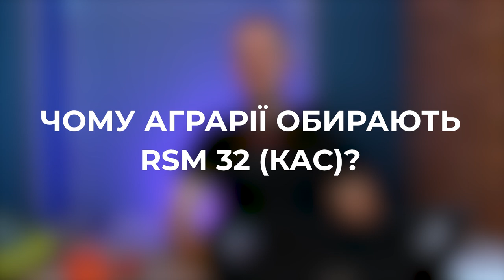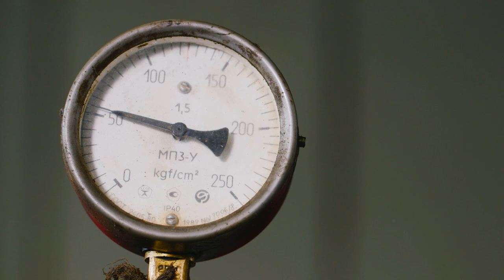Карбамідо-аміачна суміш? Рідке азотне добриво? RSM 32 (КАС)!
Дізнайтеся більше про найефективніше рідке азотне добриво RSM 32 (КАС)  у цьому відео! Все, що вам потрібно знати про його використання та переваги.
Застосовують для живлення усіх сільськогосподарських культур. Використовують для підживлення озимих культур впродовж вегетації, а також як основне азотне добриво під ярі культури. Підходить для міжрядного внесення просапних культур. Застосовують як самостійно, так і розведеного з водою.